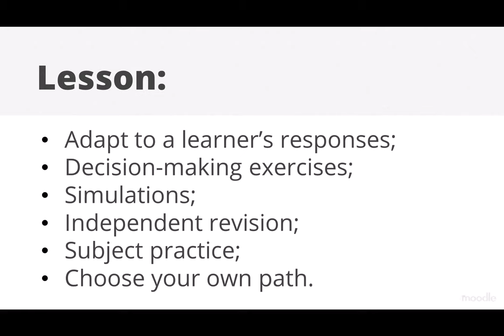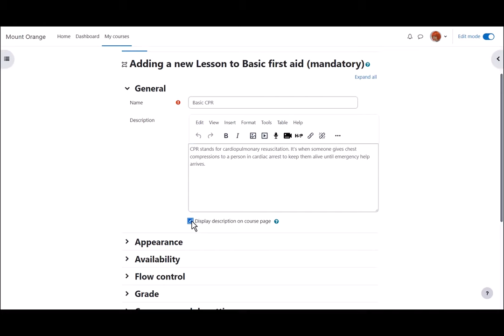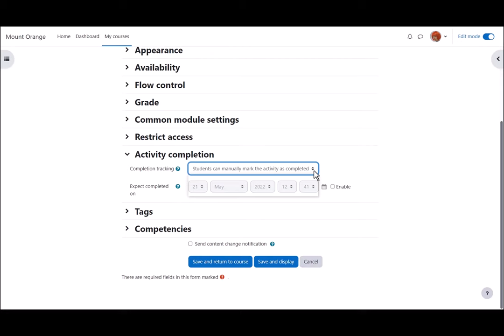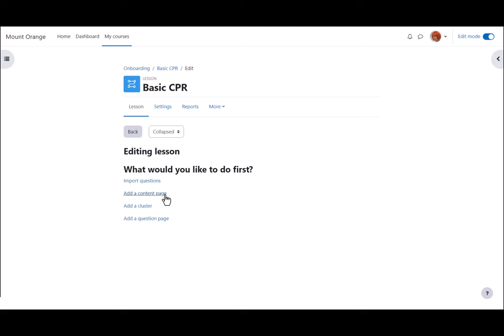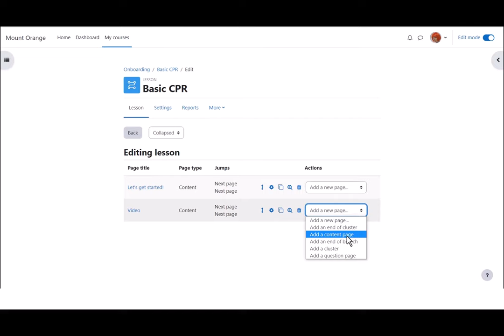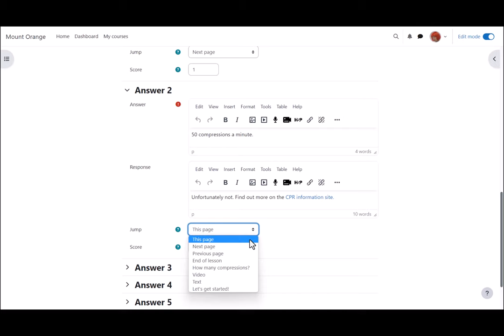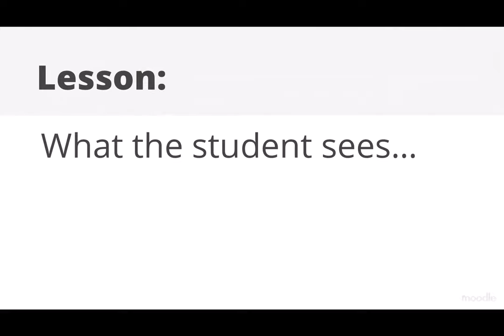Lesson activity in Moodle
Lesson activity in Moodle - part of the Moodle Teaching Skills program on Moodle Academy. This video relates to Moodle 4.2.